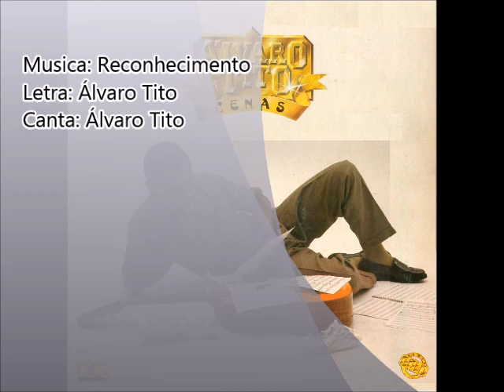Álvaro tito 1991 Cenas Reconhecimento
Cantor: Álvaro Tito

Álbum: Cenas

Gravadora: Som e Louvores

Ano: 1991

FICHA TÉCNICA

COORDENAÇÃO DE PRODUÇÃO:
Orlando V.N

PRODUÇÃO:
Álvaro Tito

TÉCNICO DE GRAVAÇÃO E MIXAGEM:
Cidinho Rodrigues

AUXILIARES TÉCNICOS:
Flávio
Alexandre

ARRANJOS:
Álvaro Tito

ESTÚDIO:
Transamérica (RJ) 24 canais

PRODUÇÃO, DIREÇÃO E COORDENAÇÃO:
Orlando V.N

MÚSICOS:

BAIXO:
Márcio Melo

BATERIA:
Álvaro Tito

TECLADOS:
Mito

TROMPETI:
Márcio André

TROMBONE:
Joelson

SAX TENOR:
Dias Nascimento

SAX ALTO:
Josael

PERCUSÃO:
Álvaro Tito

GUITARRAS:
Joel

VOCAL:
Kika
Maria José
Elídia Maria